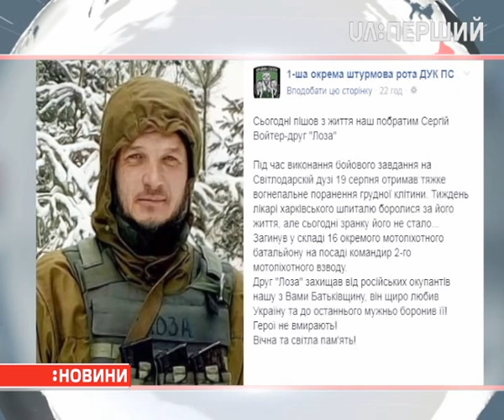У харківському шпиталі помер боєць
Який зазнав поранень 19 серпня біля Кримського. Про це повідомив речник Міноборони з питань АТО Олександр Мотузяник. Сергій Войтер на позивний Лоза, був командиром взводу у складі 16-го окремого мото-піхотного батальйону. Його побратими у Фейсбуці написали, Сергій зазнав важкого поранення в груди, під час виконання бойового завдання на Світлодарській дузі. Тиждень лікарі боролися за його життя, але марно.